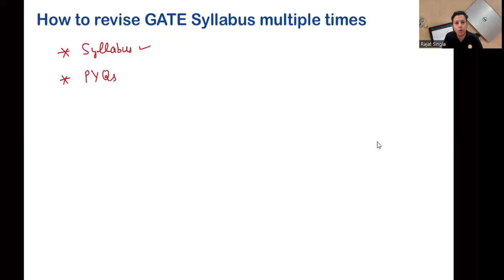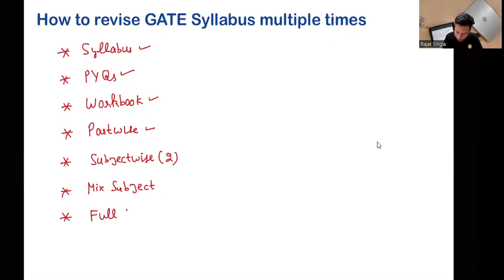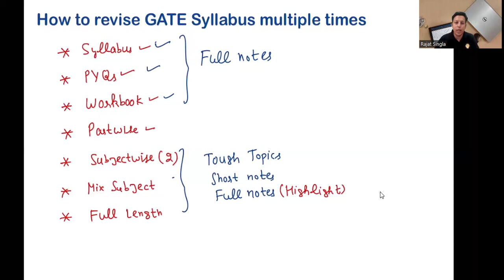How GATE Toppers revise Full Syllabus multiple times | Strategy by GATE AIR 35